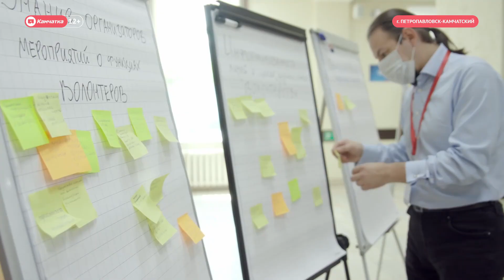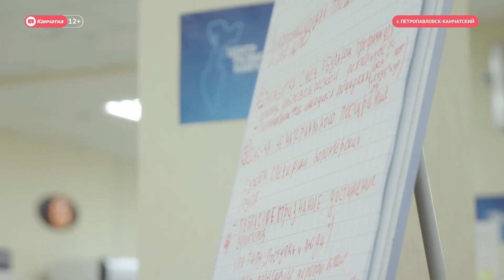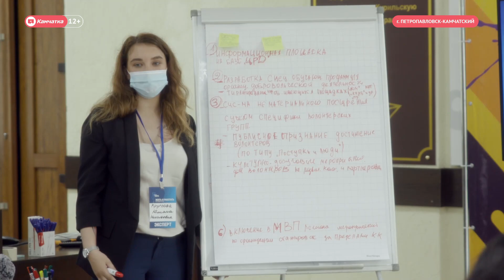Народная программа развития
Программу развития края составят на основе предложений от жителей Камчатки. Идеи принимают по телефону и при личных визитах в новом центре, который послужит и площадкой для обсуждения самых насущных проблем в регионе.